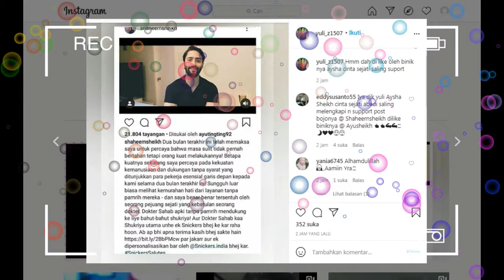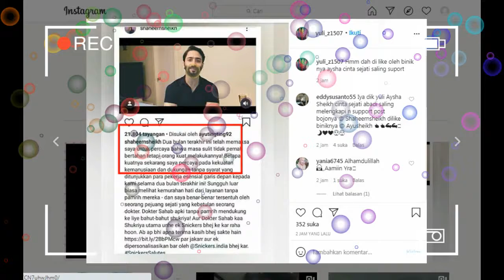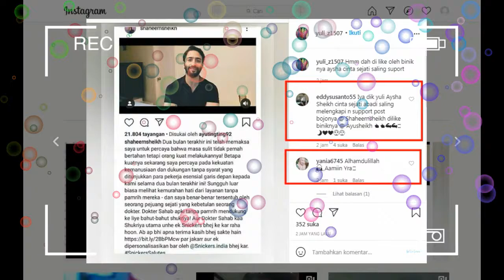terharu dengernya,,,ciecie shaheer sheikh curhat ungkapkan isi hatinya